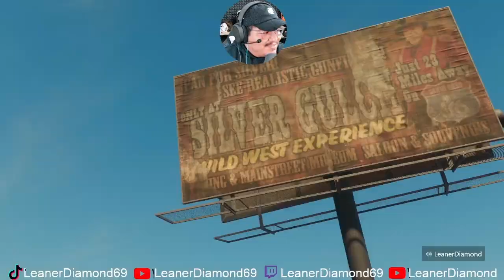GROUP OF MENACES! EP 2 SAINT ROW